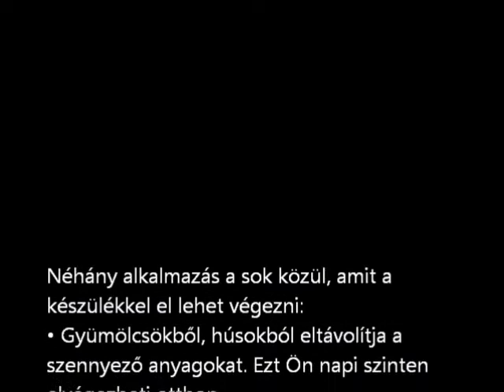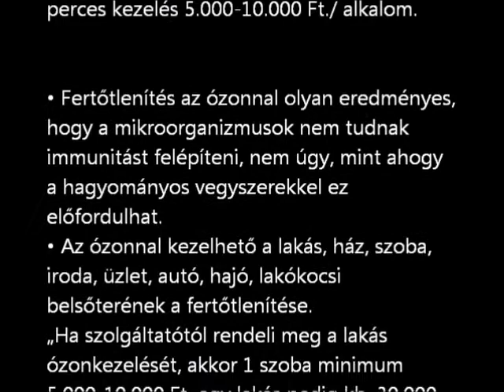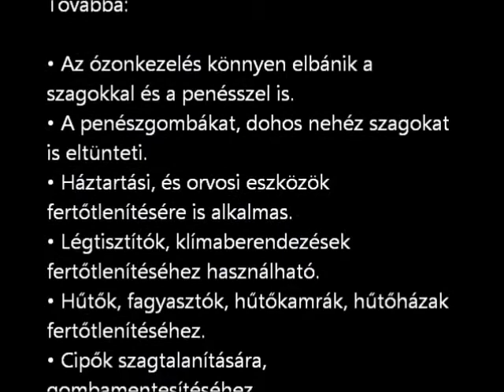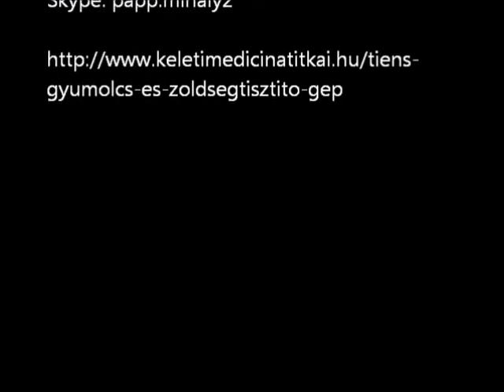víztisztító a háztartásban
Víztisztító